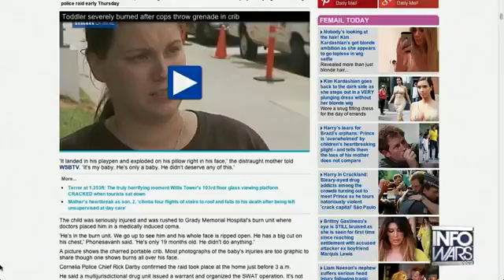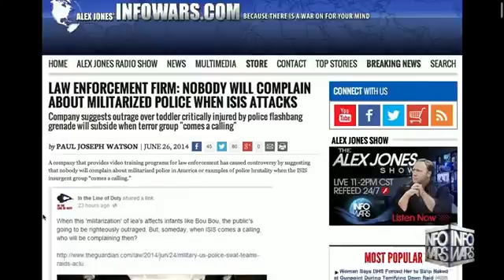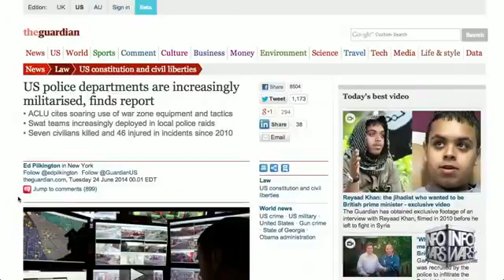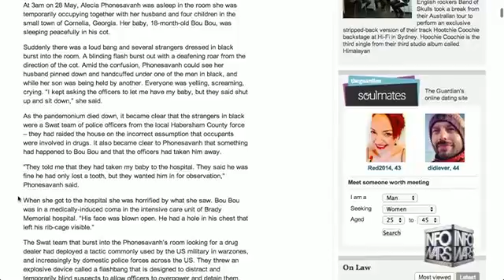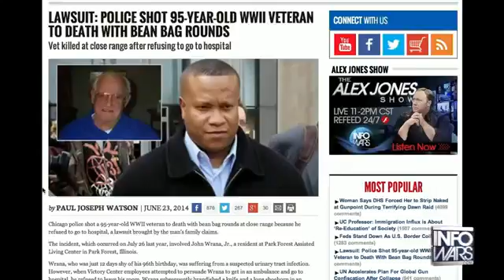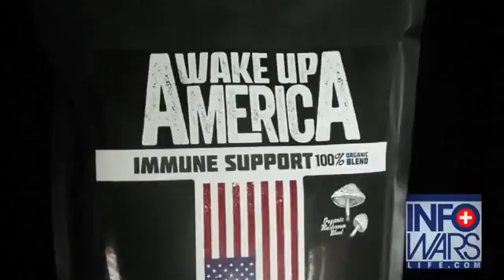SWAT Raid Leaves Toddler With Burned Face